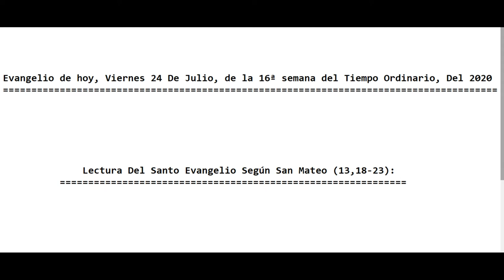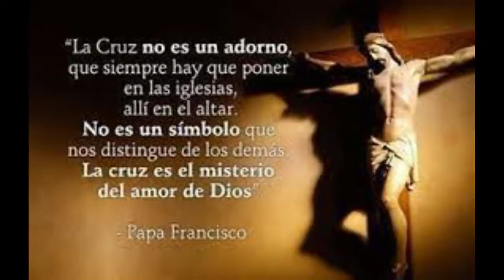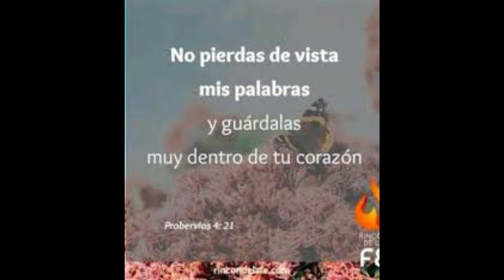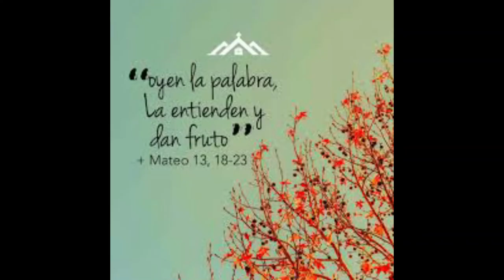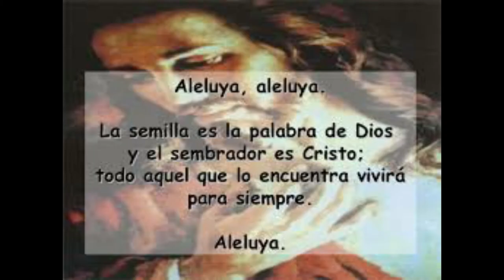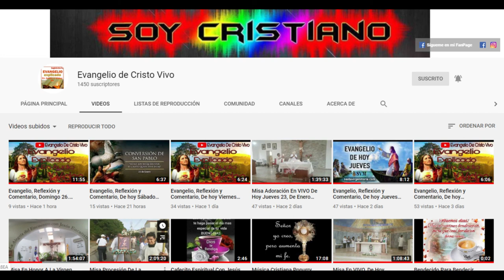Evangelio de hoy Viernes 24 De Julio, 16ª Semana del Tiempo Ordinario, 2020 Con el P. Alberto.(C.P.)